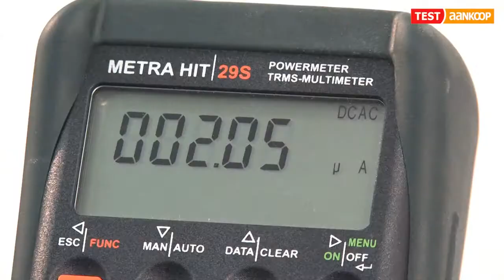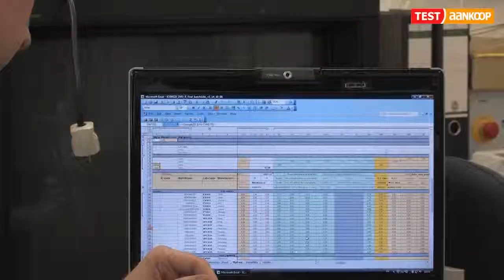Achter de coulissen : DVD recorders